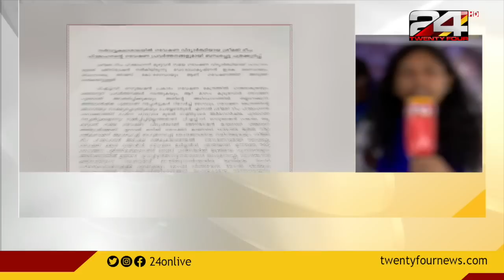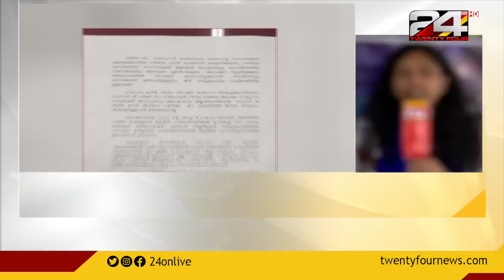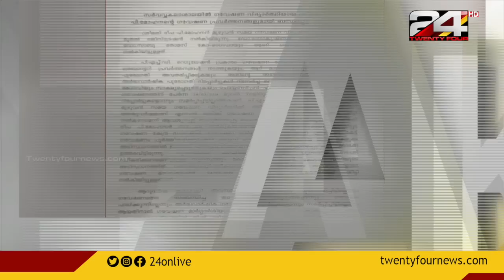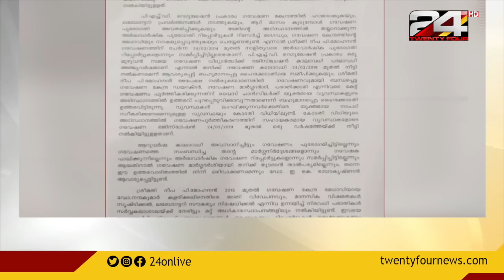ജാതി അധിക്ഷേപത്തിന് നടപടി വേണ്ടേ ? | NEWS EVENING | 24 NEWS